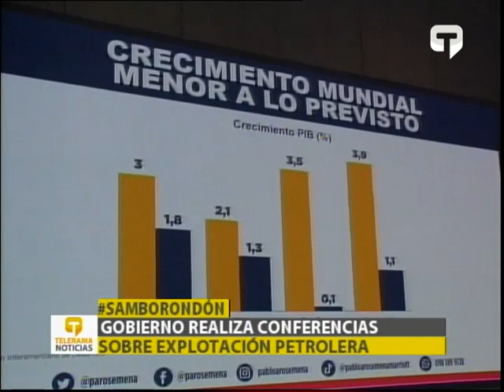Gobierno realiza conferencias sobre explotación petrolera